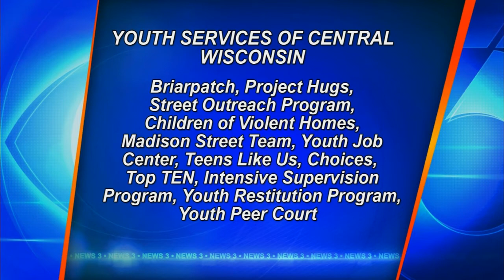For the Record: New resources for young people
Neil Heinen talks with Youth Services of Southern Wisconsin about new oppertunities for youth in southen Wisconsin at a new facility.